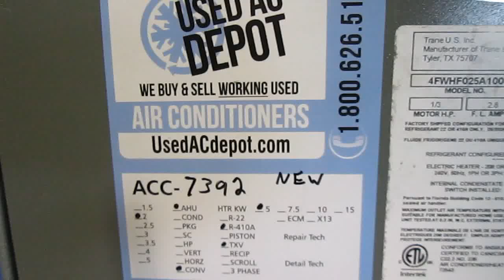TRANE "Scratch & Dent" Central Air Conditioner Air Handler 4FWHF025A1000B ACC-7392 (ACC-7392)